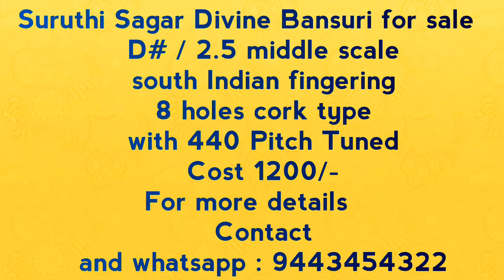Middle Scale Flute D sharp / 2.5 south Indian fingering 8 holes cork type with 440 Pitch Tuned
Suruthi Sagar Divine Bansuri for sale

D# / 2.5 middle scale south Indian fingering 8 holes cork type with 440 Pitch Tuned

Cost 1500/-